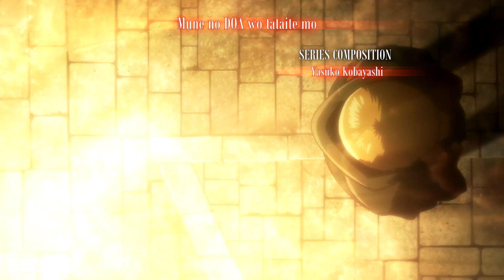【MAD】Shingeki no Kyojin Season 3 Opening 5『A Cruel Angel's Thesis』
Neon Evangelion Genesis OP Parody

Anime: Shingenki no Kyojin
Interprete: Takahashi Youko
Paroless: Oikawa Neko
Composition: Satou Hidetoshi
Arrangement: Oomori Toshiyuki